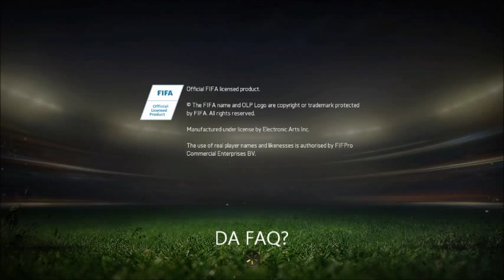ADZ THOMPSON ON DRUGS!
Thx For watching and be sure to like and sub for more content like this!

Playstation Gamertag - Gummymon123